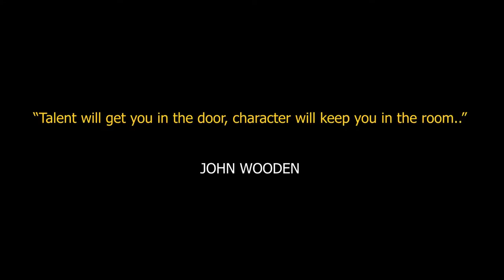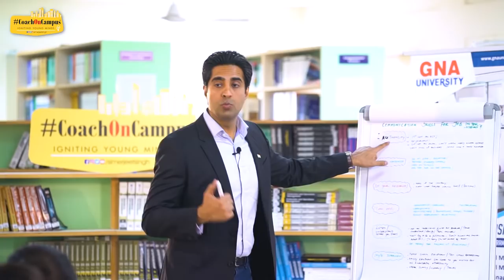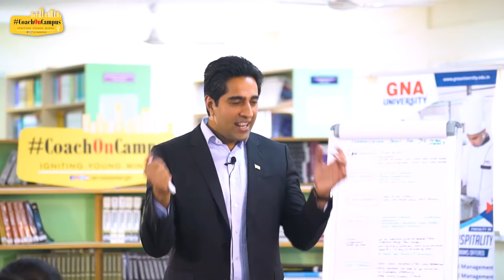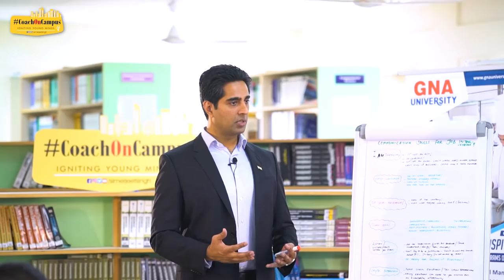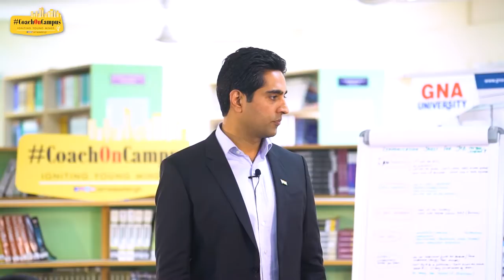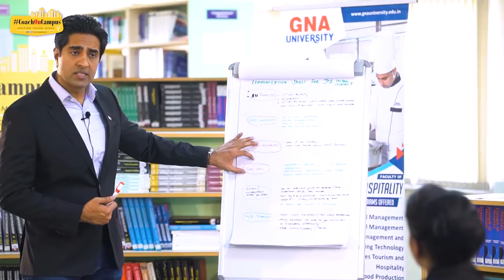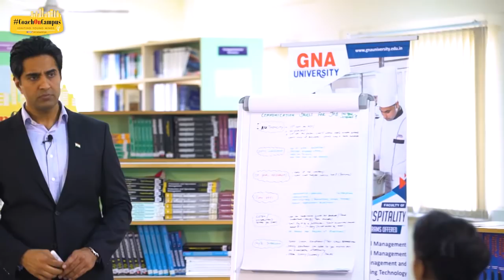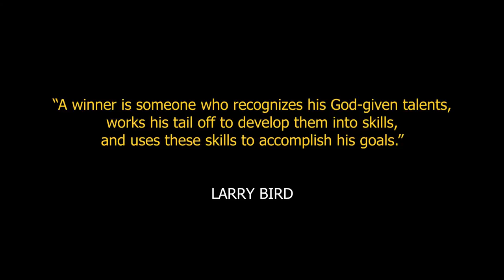Confidence in Interviews: Master the Interview Game with Pro Tips by Simerjeet Singh (in English)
*Enhancing Your Interview Skills with Simerjeet Singh*

In this must-watch *Communication Skills Training Video in English*, Simerjeet Singh, a renowned motivational speaker, offers transformative *Tips for Great Job Interviews*. His insights are particularly invaluable for those in *Hotel Management* and other service industries, yet universally applicable to anyone preparing for that crucial career step. This video isn’t just about acing interviews; it's a masterclass in refining your communication skills, essential for any professional setting. Whether you're a fresh graduate or an experienced professional, these *Interview Tips* by Simarjeet Singh could be the key to unlocking your next big opportunity. Watch, learn, and step into your interviews with newfound confidence and clarity.

*Tips for Great Job Interviews | Coach on Campus with Simerjeet Singh*

In this engaging 25-minute segment of the acclaimed *Coach on Campus* series, Simerjeet Singh delves deep into the art of acing job interviews. This isn't your typical interview preparation guide. Simerjeet brings a fresh, authentic perspective, answering pressing questions on how to distinguish yourself in a sea of candidates. It's about showcasing your genuine self and the unique value you bring to the table. Whether you're a student of the service industry or any other field, these insights can be your game-changer in the highly competitive job market.

🌍 **About Coach on Campus** 🌍

*Coach on Campus* is a pioneering initiative by Simerjeet Singh and his team, designed to democratize access to top-tier, international-caliber career guidance for students worldwide. Recorded live at GNA University, this series captures the vibrancy of student interactions, making you feel part of the audience. It's a platform where burning student queries meet Simerjeet's expertise in an energetic, interactive setting, with each session crafted to empower the next generation of professionals.

🎤 **Simerjeet Singh: Voice of Youth Empowerment** 🎤

With over 16 years of experience interacting with youth from over 80 nationalities, Simerjeet Singh stands as a beacon of motivation and practical wisdom. From orientation speeches to extensive teacher training workshops, his journey is dedicated to understanding and addressing the unique challenges faced by young adults. His sessions resonate deeply with the youth, filled with language and examples that hit home with his audience.

🚀 **Mastering the Interview: A Critical Skill** 🚀

An interview is more than a conversation; it's a strategic opportunity to present the best version of yourself. This segment not only provides you with the tools to excel in interviews but also emphasizes the importance of authenticity and personal branding. Grasp these principles, and you're not just preparing for an interview; you're preparing for a successful career.

Ready for a transformation? Grab a pen and paper, and dive into this 23-minute masterclass. Share your thoughts, takeaways, and feedback in the comments below.